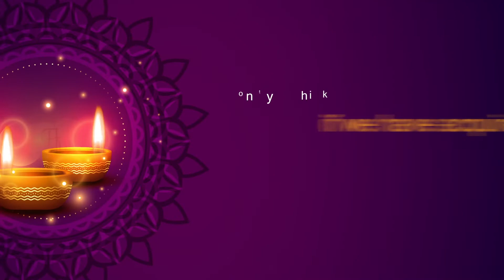Diwali 2020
This Diwali Fotilo Films Pvt Ltd and Akansha Dalmia have come together to illustrate why Diwali is celebrated the way it is celebrated...

Diwali, a festival not just of lights but also wisdom and prosperity. Let’s win over evil and become prosperous in our life...

Going forth we will be coming up with many more videos to demonstrate the uniqueness of each festival...